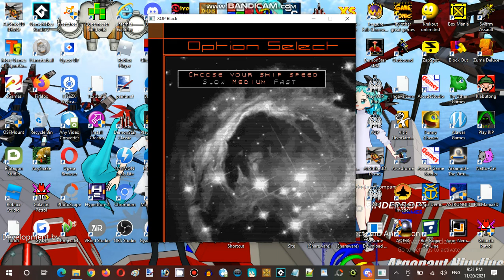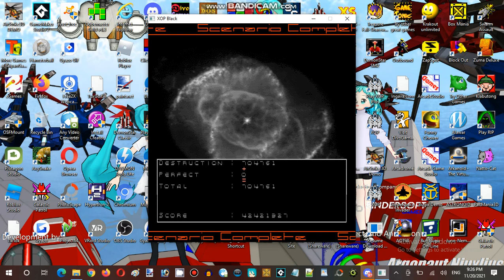Saturday Anime Night Time Streaming at Hunter's Server Establishment 01 Part 17